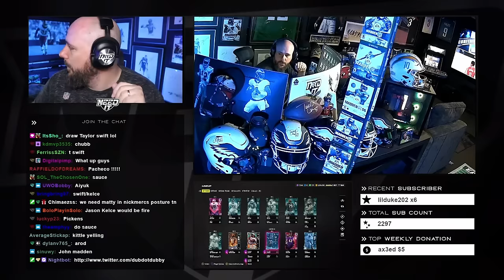CAN 94 ICKEY HELP ME WIN A TOURNAMENT???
DubDotDUBBY.com